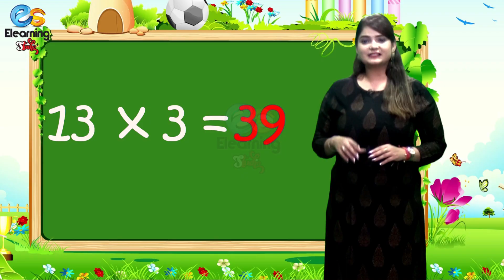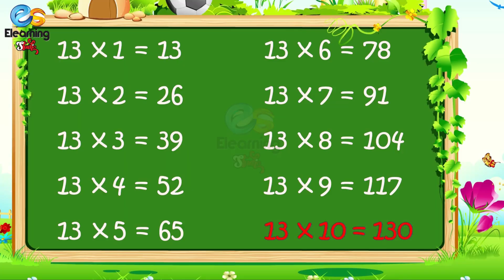Multiplication Table | Maths Tables of 13 | maths multiplication table of thirteen | elearningstudio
Learn Multiplication Table of Twelve 13 x 1 = 13 - 13 | Tables for kids

Learn Table as per your choice:-

ELearning Studio is about kids and their all-around growth. ELearning Studio YouTube channels for small Kids and preschoolers, we share kids rhymes which are 2D animated and designed to give your kids best and enjoyable learning. Here kids can enjoy, Learn, sing and dance with popular nursery rhymes.  ELearning Studio Provide a one stop preschool destination.